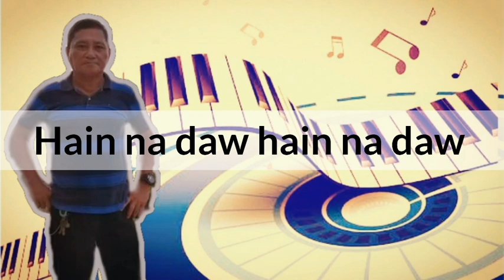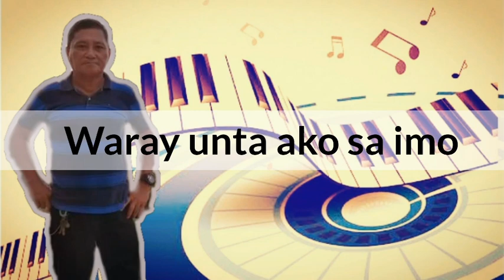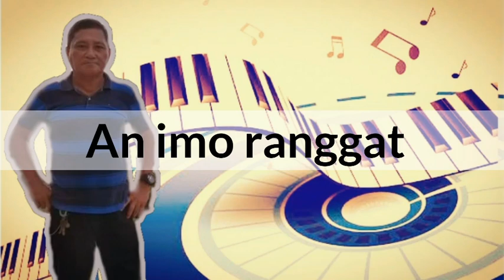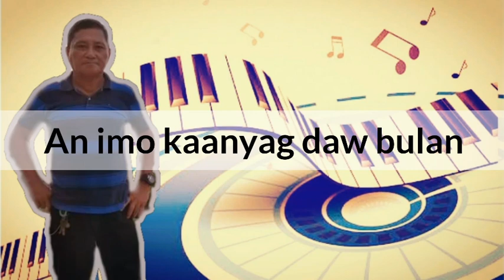Saad with Lyrics - Lito Camposano Sr. | Waray Waray Song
Saad in Nenortesamarnon
Pangako in Filipino/Tagalog 🇵🇭
Promise in English 🇺🇸
Yansog in Korean 🇰🇷
Yakusoku suru in Japanese 🇯🇵
Promesa in Spanish 🇪🇸
Promettre in French 🇫🇷
Khảmạ̀n s̄ạỵỵā in Thai 🇹🇭